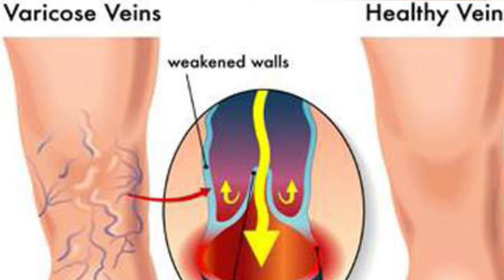٨ حلول سريعه لتنشيط الدوره الدمويه وعلاج تنميل وبرودة الاطراف فى المنزل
⌂ هتتعرف فى الفيديو دة على ٨ حلول سريعه لتنشيط الدوره الدمويه وعلاج تنميل وبرودة الاطراف فى المنزل | دكتور طارق تركى - الواتس اب

 »»»»  تابعنا على جميع مواقعنا الاجتماعية